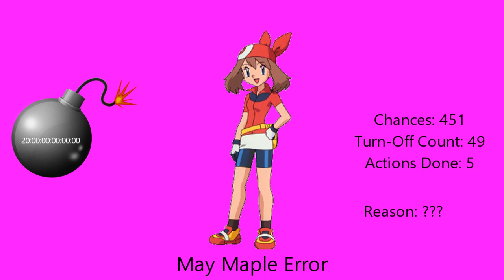My Extreme Massive Longest May Maple Error [Part 5]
Part 5 is finally finished! Part 6 is making progress. It will premiere on the 19th of April, 2023, and 6:00 P.M.

Note 2: This is what you need to know in the 6th Part.

Predictions for Part 6:
Timer Reductions:
450 Chances: 20 Months
449-447 Chances: 15 Months
446-444 Chances: 10 Months
443-441 Chances: 5 Months
Modes:
Normal
Backgrounds:
450-441 Chances: Purple
440-431 Chances: Indigo
Font:
Segoe UI
Actions Done (Limit Actions: 3, 4, or 5):
447th Chance: Serena Decorates May Maple Error With Pokemon Posters [6]
444th Chance: Serena Throws a Tomato at May Maple [7]

Note 4: Make sure your speeches for unpredictable, correct, and appropriate, and limit your speeches up to 360-600 characters because VoiceForge Mobile Version Max Character Limit is 360 and Vocalware/Oddcast Website Max Character Limit is 600. But, TTSMP3 is still limited and NextUp Ivona Max Character Limit is 250.